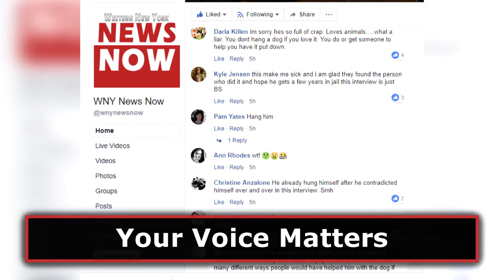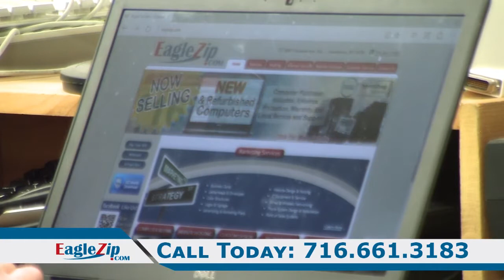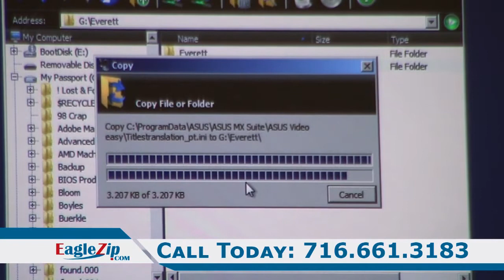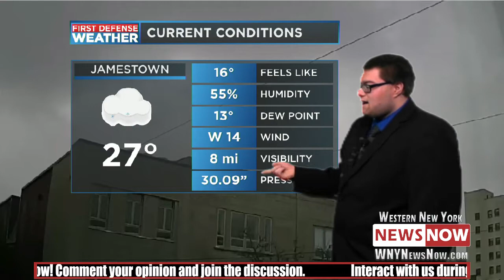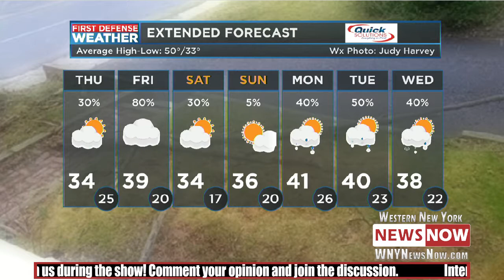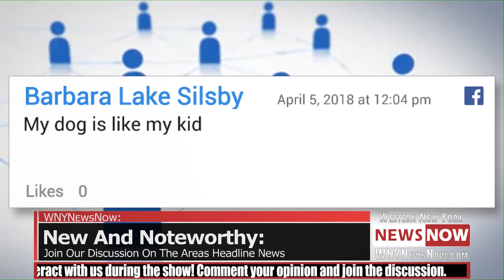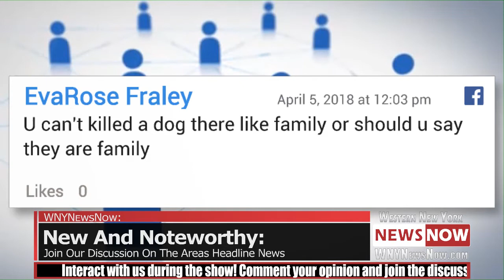News Now 04/05/18